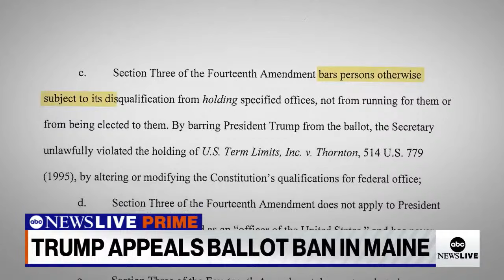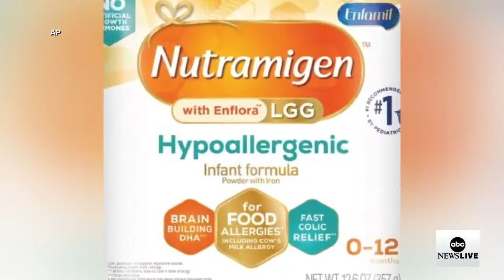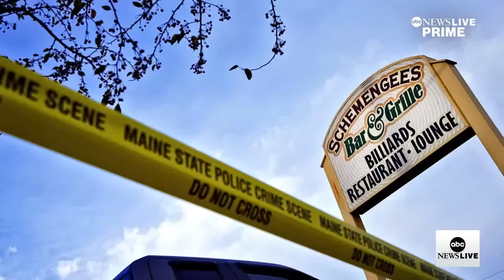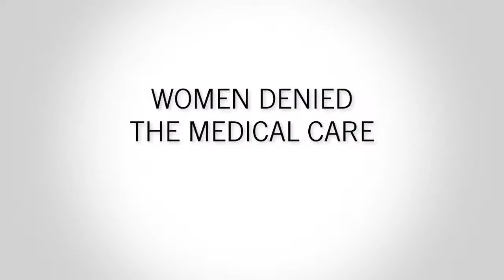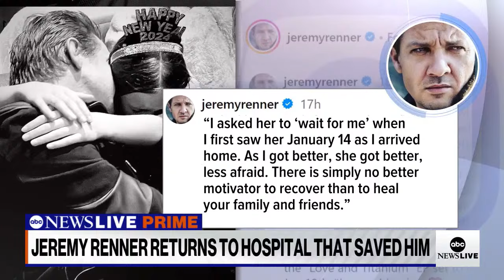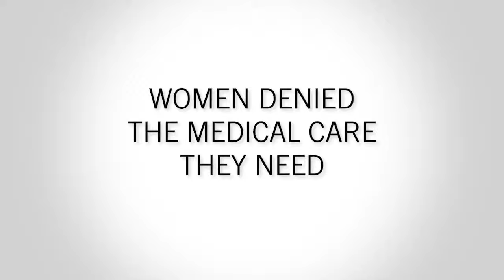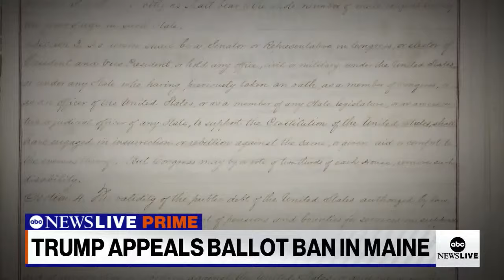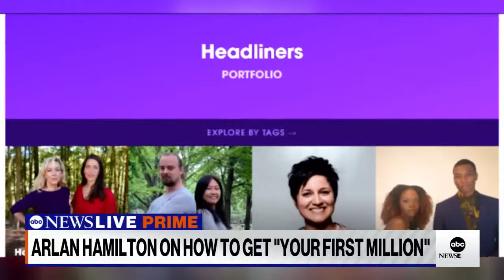ABC News Prime: Tokyo's fiery runway crash; New Year's car blast; Deaf community after ME. shooting